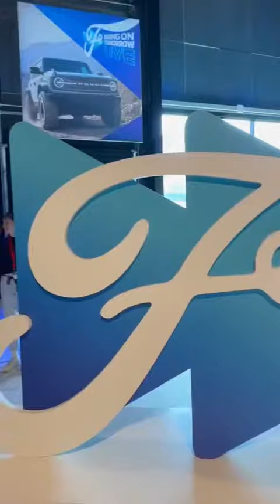A Copenaghen con Ford: Kayak, sauna e sostenibilità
Ho avuto recentemente l’onere e l’onore di tenere alta la bandiera italiana a Copenaghen, unico rappresentante del nostro paese in un evento internazionale di Ford che ha visto coinvolti creator di tutta Europa. L’evento, denominato Bring on Tomorrow Live, è servito a comunicare la visione di sostenibilità di Ford chiamata Road To Better. Sono stati due giorni intensi e molto interessanti, durante i quali ho potuto approfondire le tematiche legate all'impatto ambientale dell'industria automobilistica e scoprire le iniziative messe in atto da Ford per ridurre la propria impronta ecologica. La visita di Copenaghen, una delle città più sostenibili d'Europa, è passata all’insegna di una serie di esperienze sorprendenti e interattive con partner locali. Abbiamo cominciato con una guida della Ford Mustang Mach-E, a cui è seguito un pranzo con visita a Oscar Under the Bridge, un’opera d’arte dell’artista Thomas Dambo realizzata con legni riciclati; poi, dopo una visita all'esperienza Ford Bring on Tomorrow Live dove abbiamo potuto vedere la line up di prodotti rigorosamente elettrici di Ford siamo andati a nuotare in acqua dolce e sauna a Glaecier, per concludere la giornata con la cena al Baane Garden. Il giorno dopo, un bel tour in bicicletta della città con pulizia del canale dalla plastica al Green Kayak e pranzo al mercato alimentare di Broens. In una città che fa della sostenibilità un capo saldo.